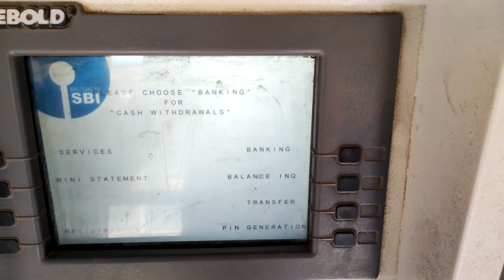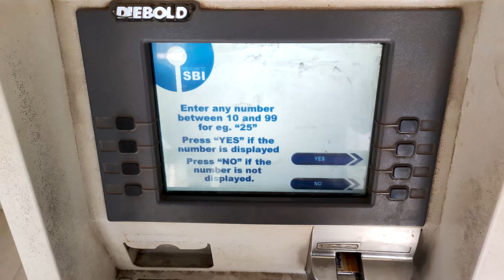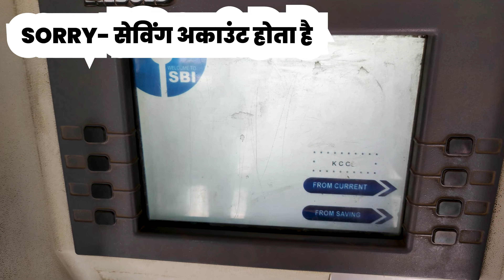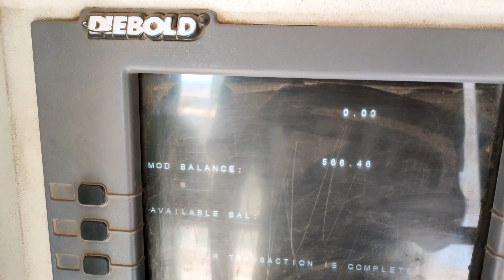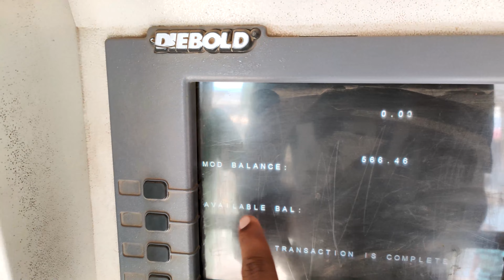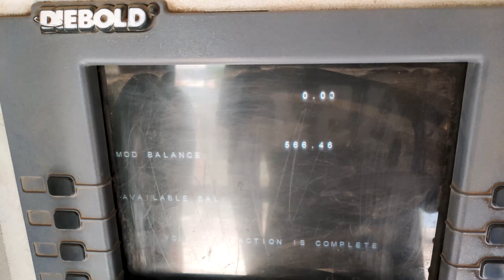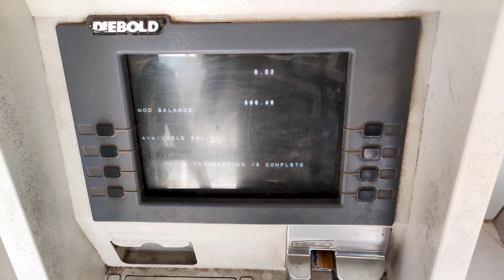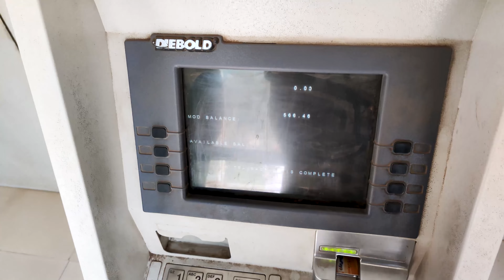ATM se balance kaise check kare | एटीएम से बैलेंस कैसे चेक किया जाता है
दोस्तों इस विडियो में हम जानेगे की एटीएम से बैलेंस कैसे चेक किया जाता है